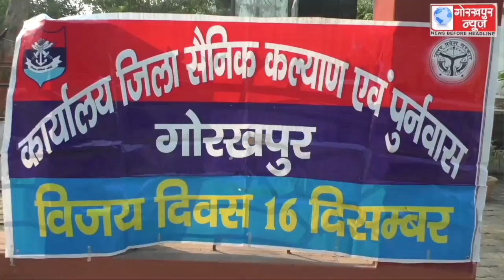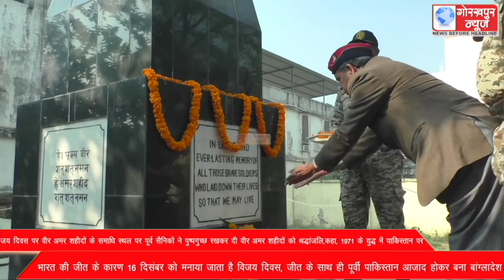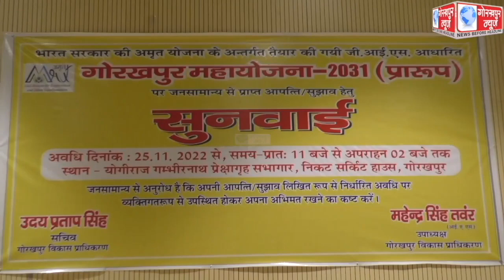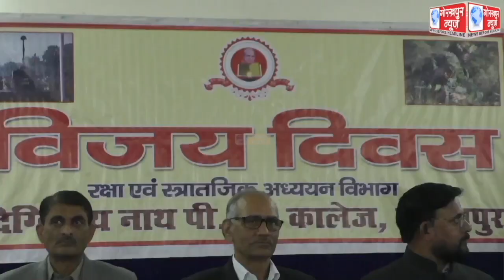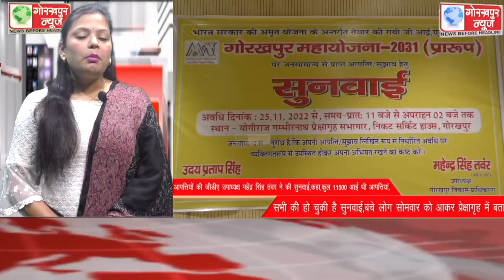GORAKHPUR NEWS 16-12-2022